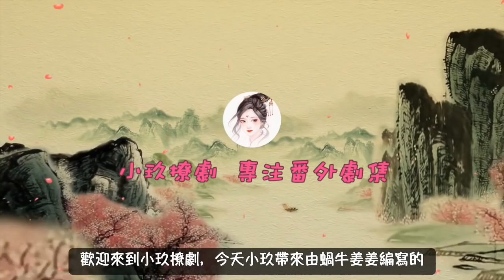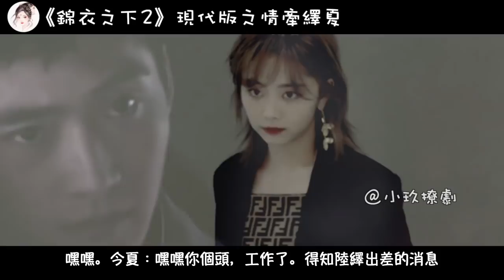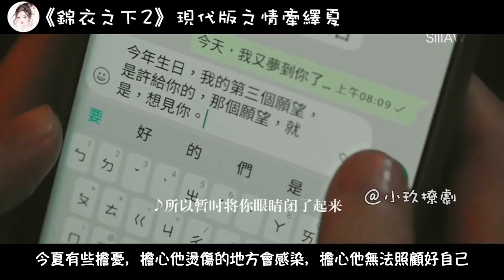《錦衣之下2》現代版之情牽繹夏 第七十二集 陸繹出差，飽受相思之苦的是誰？